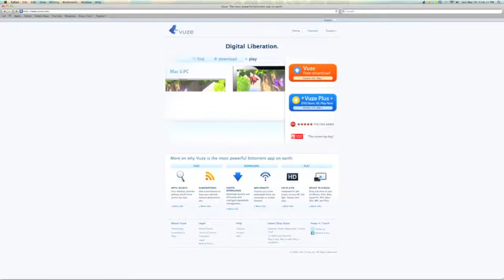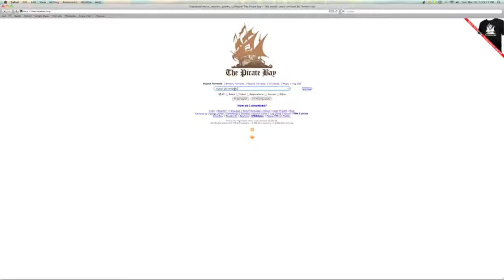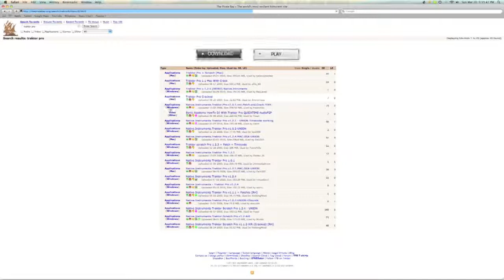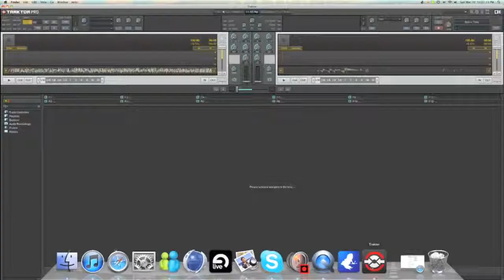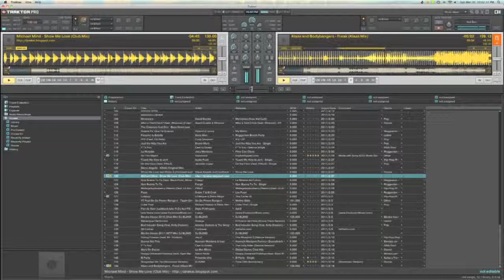How to Download Tractor Pro For free MAC (Spanish Commentary)